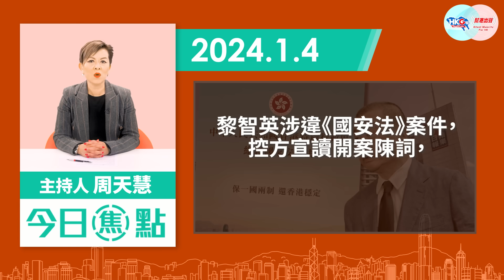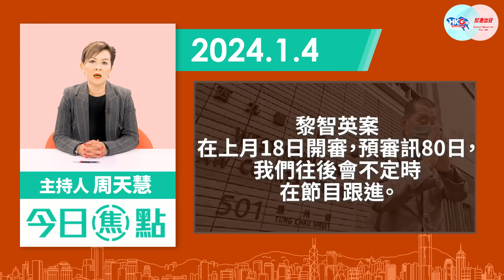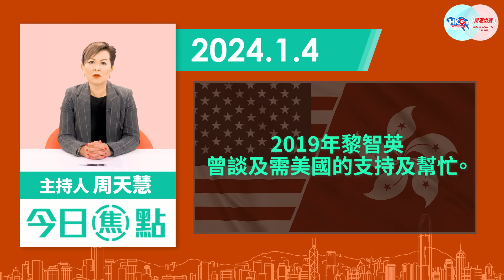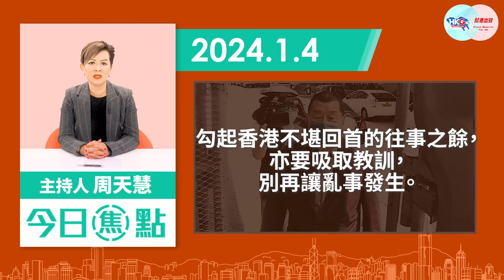【幫港出聲與HKG報聯合製作‧今日焦點】黑暴史再翻開 黎智英涉勾結控罪 庭上細數 搬出周庭嗟怨呻 國安嫌犯犯賤招苦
壹傳媒創辦人黎智英涉違國安案，於本周進行開案陳詞，控方在法庭上，宣讀出黎智英涉及的控罪，包括與什麼外國人物接觸、當年的發言內容，以及如何運用旗下的《蘋果日報》而捲案。凡此種種，黑暴的前塵往事儼如被翻開，歷歷在目。

另一邊廂，有媒體近日刊出一名國安嫌犯的訪問，當中提及其續保及向警方報到近3年的經歷，卻未被起訴，令他感到猶如「刀架頸」，更稱明白通緝犯周庭的感受云云。在這位嫌犯呻苦之時，可有想過如果自己不挑戰法律，豈會落得今日之局？怨法律、怨警方之時，又知道自己是始作俑者？

今集幫港出聲與HKG報聯合製作節目《今日焦點》，主持人周天慧帶大家看看控方在庭上細數黎智英涉勾結控罪，借機會重溫2019年黑暴往事；同時談談國安嫌犯只責怪他人，而不反思自身之舉，是何其不要得！

0:00 今日談的黎智英案及黃黑分子
1:11 控方開案陳詞的重點
5:29 國安嫌犯受訪內容
6:35 不挑機法律豈會得當下結果？